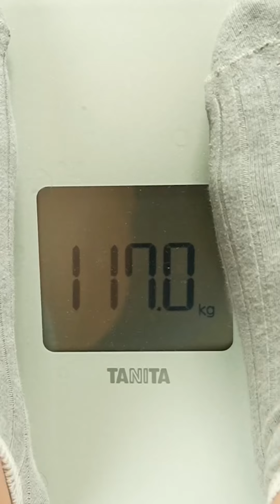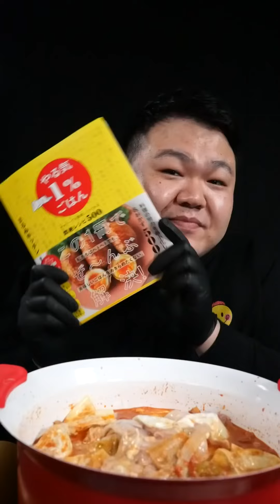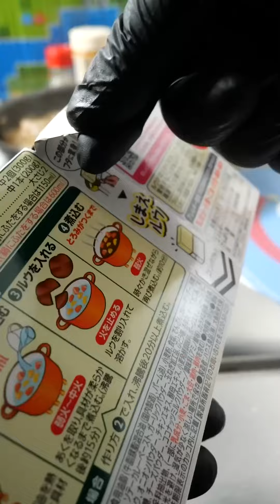Best of Suzaki Foods | MUKBANG | COOKING | ASMR #162